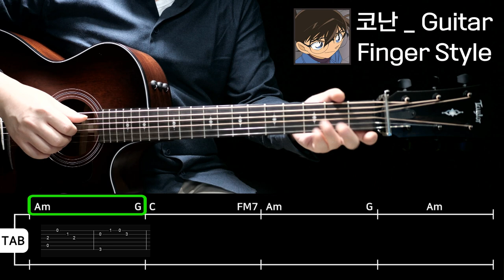명탐정 코난 OST / 핑거스타일 기타강좌 / TAB악보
명탐정 코난 핑거스타일 기타 강좌.
/ TAB 악보

코난을 보고 또 보고 돌려보고 다시 보는
코난 덕후들이 즐겁길 바라며.
진실의 열쇠는 하나.